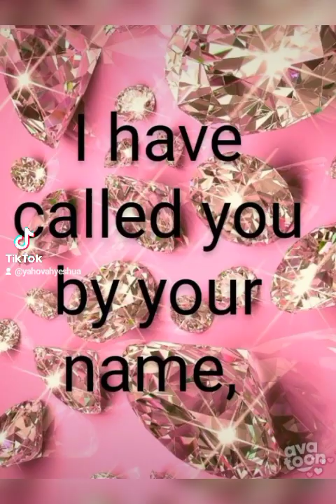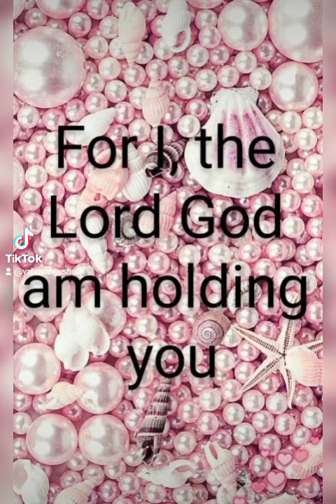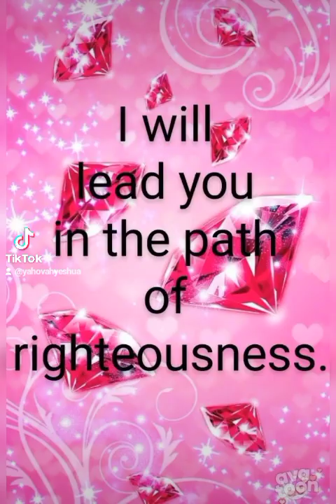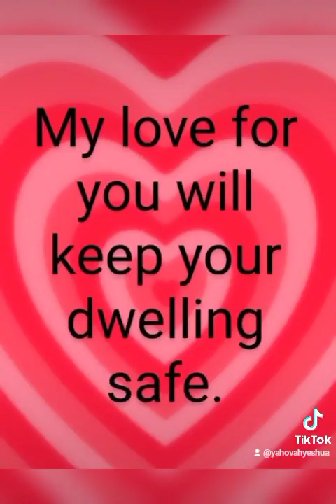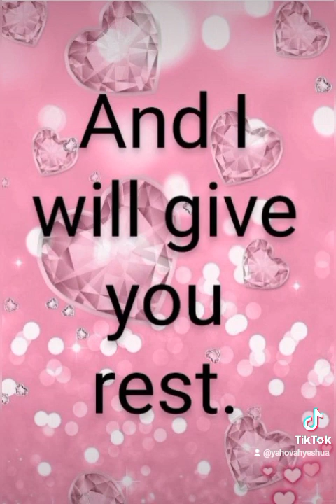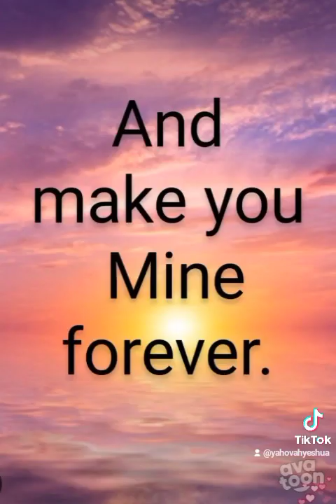A SPECIAL LOVE LETTER FROM JESUS CHRIST